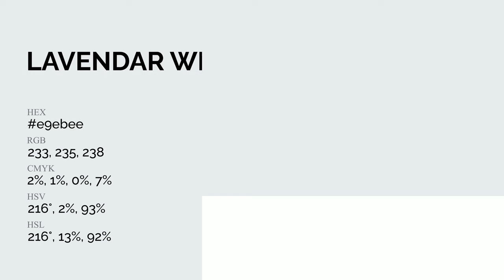Lavendar Wisp color e9ebee hex Warm Blue color e9ebee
What color is Lavendar Wisp ? e9ebee hex, Warm Blue color e9ebee

Hex e9ebee Color Code is also known as Lavendar Wisp color

Hex e9ebee Color code in RGB color code model is created after adding 91.37% red color, 92.16% green color and 93.33% blue color.
Hex e9ebee Color code in CMYK color (process color) code model is generated after subtraction of 02% cyan, 01% magenta, 0% yellow, 07% black.